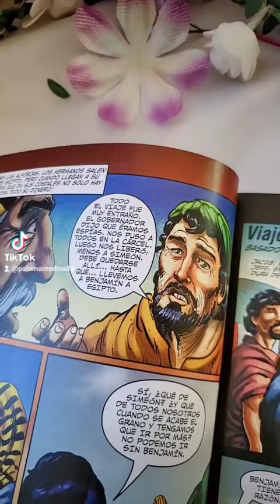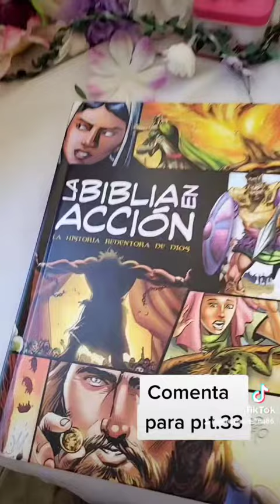El hombre de Faraón prt.32